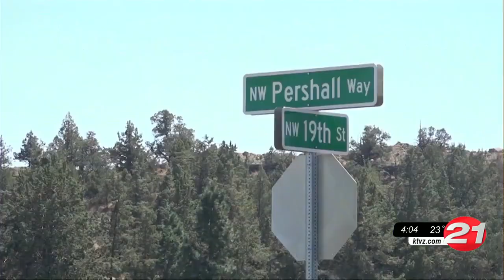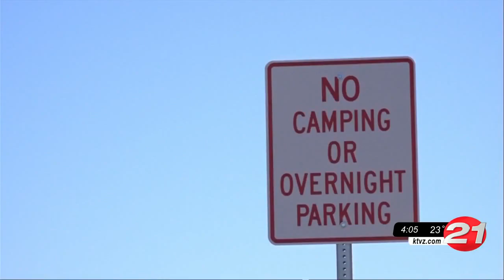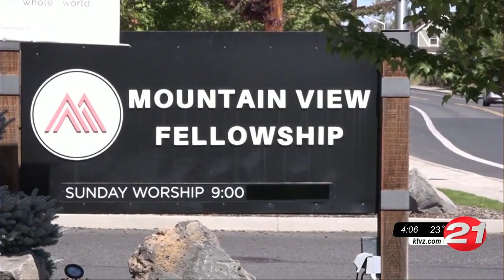Redmond 'safe parking' program adding third site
Deschutes County commissioners have given final approval for development of a new Redmond 'safe parking' program site on county-owned land near SW Seventh Street and Evergreen Avenue, Carly Keenan reports.